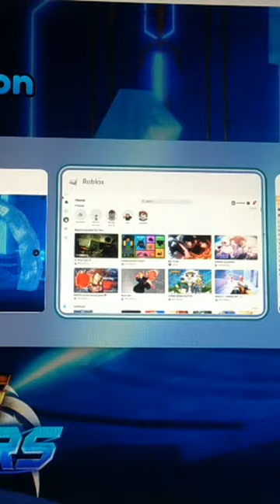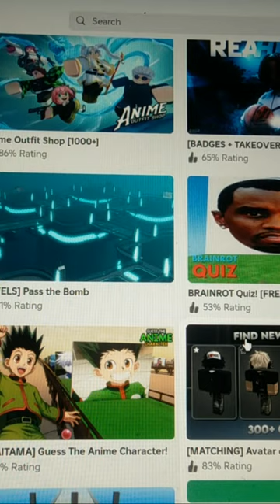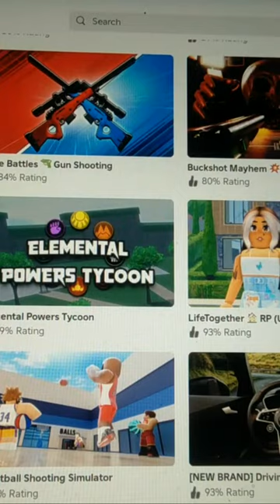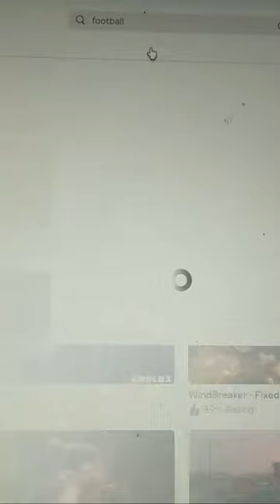Highlight 1:06:31 - 1:11:31 from Roblox 20240717